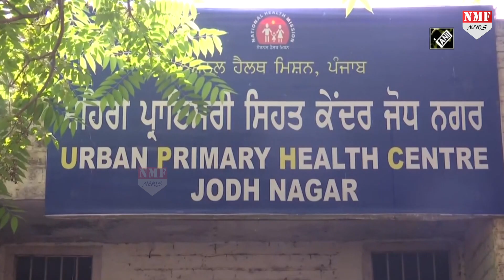Amritsar Health Department ने उठाया बड़ा कदम, Door-To-Door कर रहे लोगों की जांच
देश भर में फैल रही इस महामारी को रोकने के लिए पंजाब के अमृतसर में एक बड़ा कदम उठाया गया है…पंजाब के अमृतसर में इस वायरस को रोकने के लिए डोर-टू-डोर कैंम्पेन चलाया जा रहा है..देखिए ये खबर।